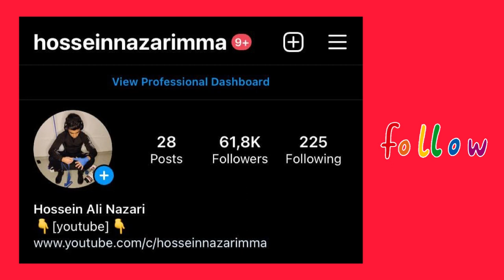فینال زیبای 125کیلوگرم یدالله محبی و مهدی هاشمی 🤼‍♂️🤩 IRAN Wrestling Championship 2022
The national adult freestyle wrestling championship and the first stage of the national team selection as the most important freestyle wrestling competition in Iran will start on Wednesday morning, January 14, 2022, hosted by Golestan province in Gorgan.
 Norwegian World Championship medalists are exempt from the competition, and other wrestlers must participate in the competition, which will be held without weight loss.
 The 10-weight champions will be sent directly to the Asian Championships while remaining in the national team selection cycle.
 The second and third joint members will remain in the national team selection cycle and will be allowed to participate directly in the Throne Cup.

مسابقات کشتی آزاد بزرگسالان قهرمانی کشور و مرحله اول انتخابی تیم ملی به عنوان مهم‌ترین رقابت کشتی آزاد ایران از صبح چهارشنبه چهاردهم ژانویه ۲۰۲۲ به میزبانی استان گلستان در شهر گرگان آغاز می‌شود.
 مدال آور رقابت‌های جهانی نروژ از حضور در این مسابقات معاف هستند و سایر کشتی گیران باید در این مسابقات که بدون ارفاق وزن برگزار خواهد شد شرکت کنند
قهرمانان اوزان ۱۰ گانه ضمن باقی ماندن در چرخه انتخابی تیم ملی به طور مستقیم به مسابقات قهرمانی آسیا اعزام خواهد شد.
نفرات دوم و سوم مشترک در چرخه انتخابی تیم ملی باقی می‌مانند و مجوز حضور مستقیم در جام تختی را به دست خواهند آورد.